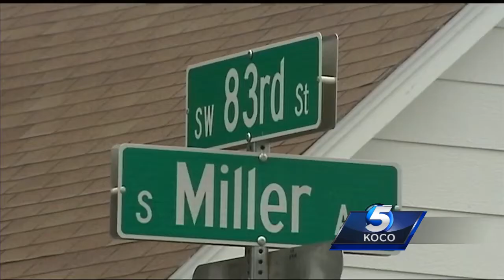Police investigate homicide after gruesome discovery in southwest OKC neighborhood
A gruesome discovery has the Oklahoma City Police Department investigating a homicide in southwest Oklahoma City.